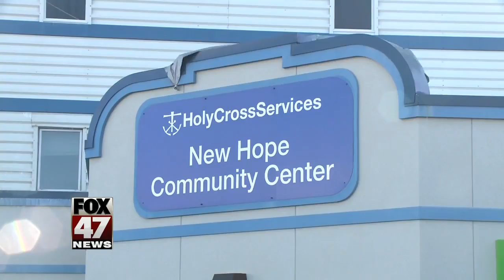Holy Cross Services takes over VOA shelter in Lansing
One of Mid-Michigan's largest homeless shelters has a new name.